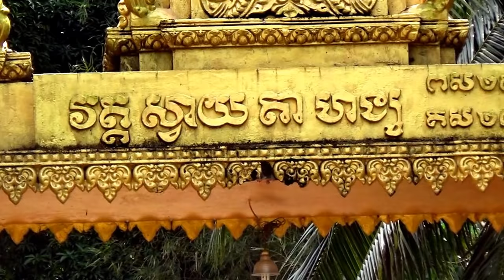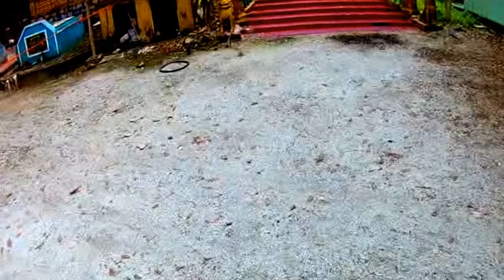Chùa Svai Ta Hoong, chùa của đồng bào Khmer ở xã An Tức, Tri Tôn, An Giang 31/01/18